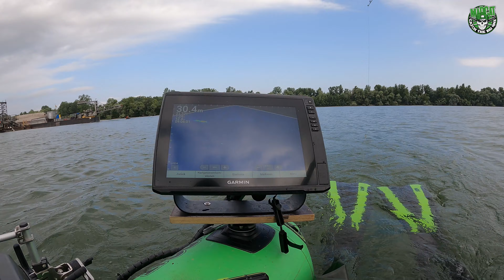Waller-Wettkampf vom Belly Boat! Rockt Mad Maditsch das Turnier in Frankreich?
Willkommen zu einem weiteren aufregenden Abenteuer mit Mad Maditsch auf unserem YouTube-Kanal! Dieses Mal sind wir in Frankreich, wo Maditsch an einem spannenden Bellyboat-Turnier teilnimmt, bei dem jeder gefangene Fisch zählt. Doch es geht nicht nur um die Anzahl, sondern auch um die Größe der Fische, denn am Ende wird die Gesamtlänge aller gefangenen Exemplare addiert.

Doch wer Mad Maditsch kennt, der weiß, dass er eine erstklassige Strategie hat, um sich einen Vorsprung zu verschaffen: Er setzt auf das Madcat Pro Motor Bellyboot, ausgestattet mit Float Plus. Diese technologischen Features geben ihm einen klaren Vorteil beim pelagischen Angeln auf die großen Waller. Mit dieser Ausrüstung ist er bestens gerüstet, um die Herausforderungen des Turniers zu meistern und vielleicht sogar den Sieg nach Hause zu bringen!

Begleite Mad Maditsch bei diesem aufregenden Abenteuer und erlebe hautnah, wie er seine Angelkünste unter Beweis stellt und sich mit den Giganten des Wassers misst. Tight Lines!

Mehr Infos zum eingesetzten Tackle:

Belly Boat fürs Welsangeln:
✅Belly Boat Pro-Motor 185cm

Welsrute fürs pelagische Angeln:
✅White Pelagic 50-160g

Erolgsköder für das pelagische/ vertikale Angeln auf Wels:
✅Pelagic Cat Lure